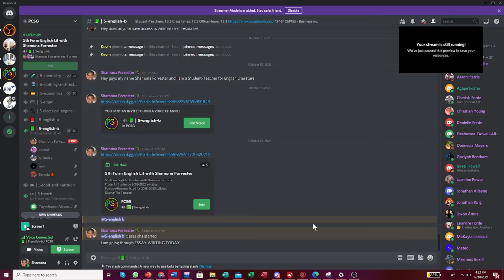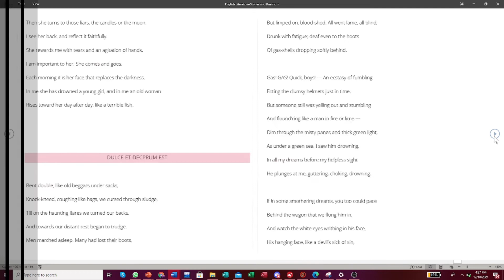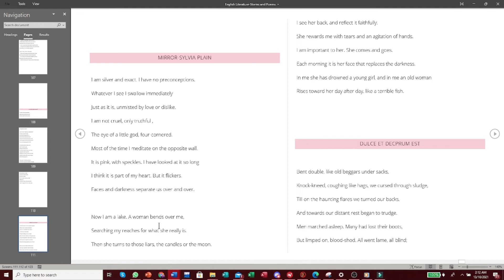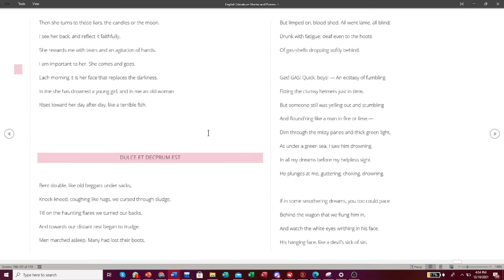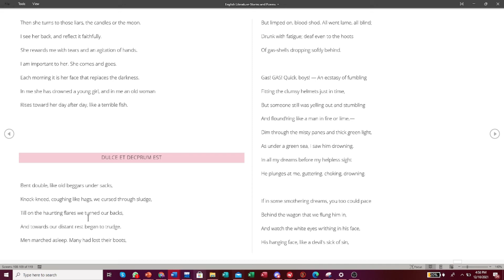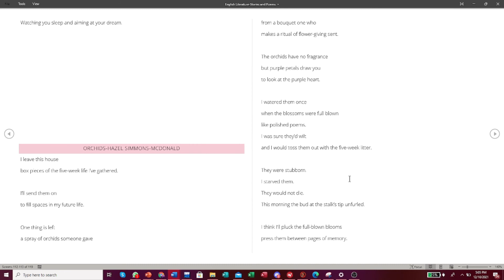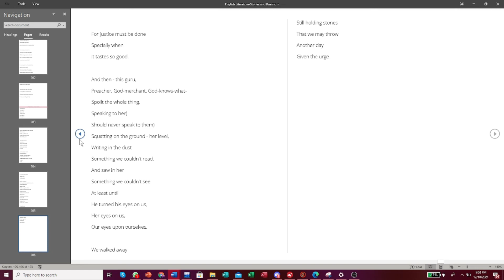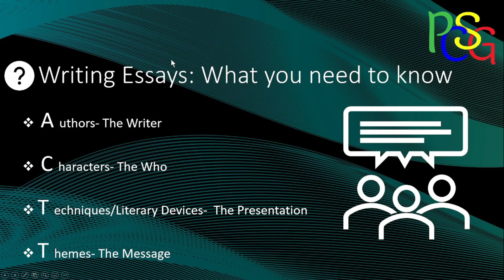PCSG 5th Form English B Class:Introduction to Writing Essays;Mirror Slyiah Path (Shamona Forrester)